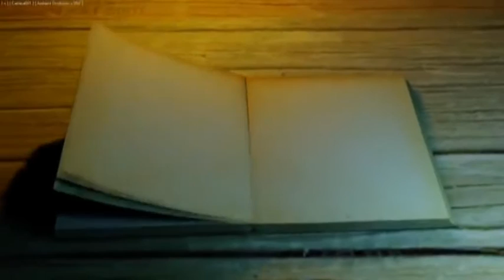4上2冊 啟思中文 U16 登陸月球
思考教室製作
2015